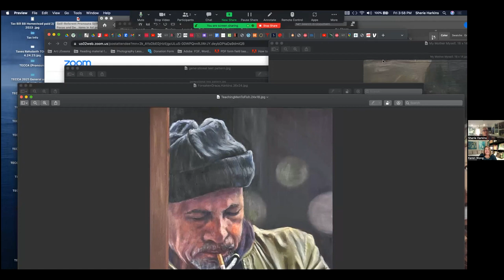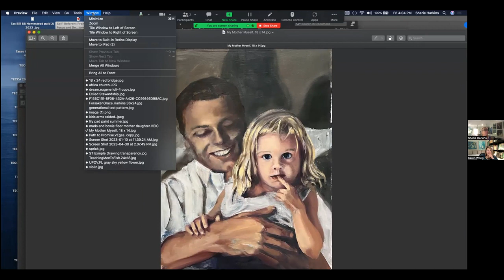Sherie Harkins: Exploring Art, Ideas and Possibility Spaces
Sherie joins Karen for a wide ranging discussion of the meaning and process of making art and viewing art and how this expands into every other arena of reality. Sherie makes a call for RRT for an upcoming exhibit. If you would like to enter your artwork:

If you're interested in joining Sherie's art group, mention it in the comments and I'll connect you.